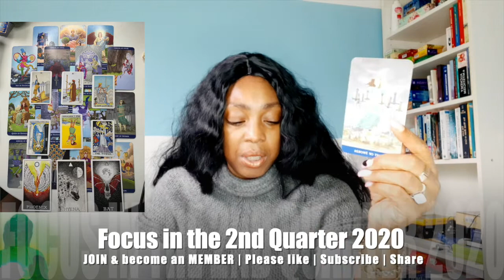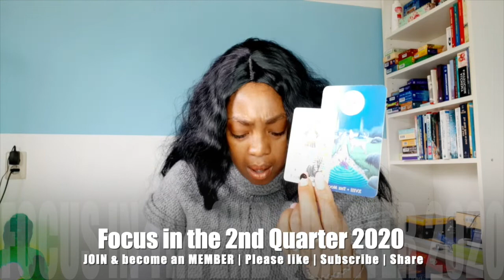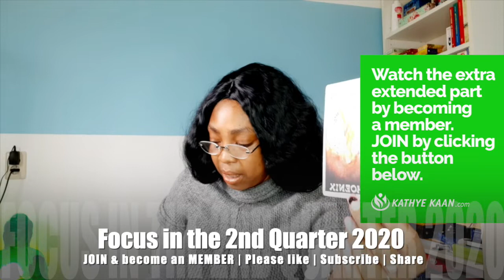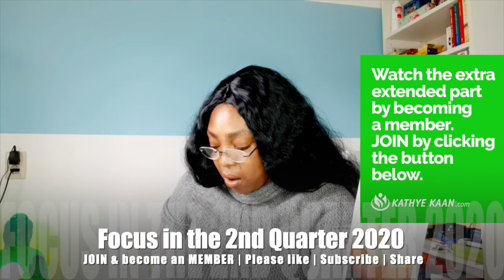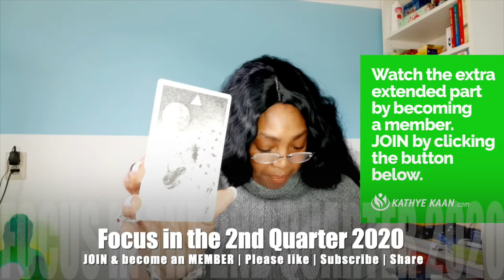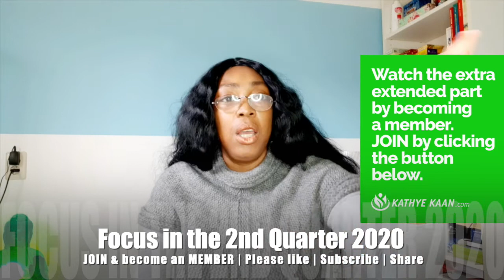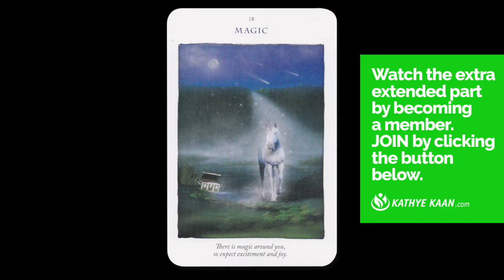VIRGO APRIL MAY JUNE 2020 TAROT READING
Kathye